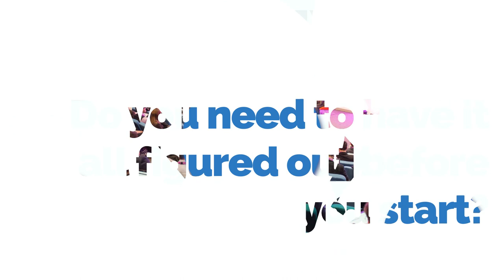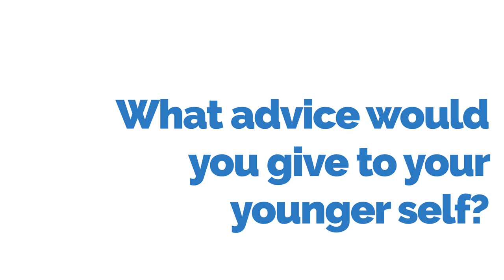Interview with Craig Jamieson, Straw Innovations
Read the blog at:
rothamsted.ac.uk/why-not-you